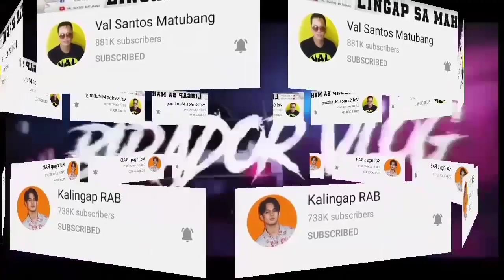MIKE ABE OPINIONS SALAMAT SA PAGTANGOL SA AMIN IDULO VAL SANTOS MATUBANG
VALSANTOSMATUBANG KALINGAPRAB MIKEABEOPINIONS sorry sir mike abe d aq makapag sir subra saya lang kc kakampi ka NAMIN